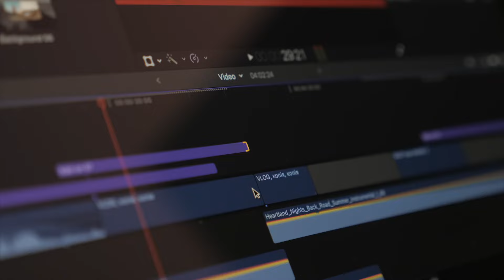Ambest Global: Transforming Brand Communication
Explore how Ambest Global uses advanced technology to boost brand communication. From creating powerful Brand Campaigns to engaging Videos, we offer comprehensive support for our clients. With expertise in Social Media Management and Data Analytics, we ensure effective brand engagement and provide actionable insights. Join us as we help brands succeed in today's market!